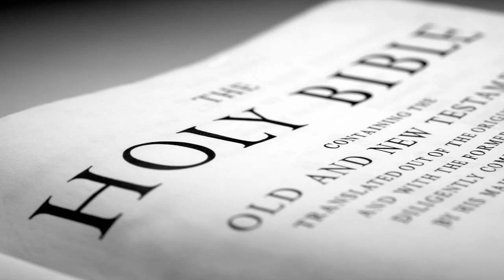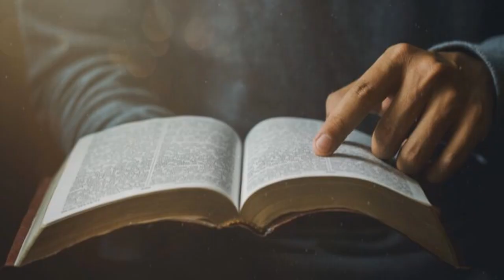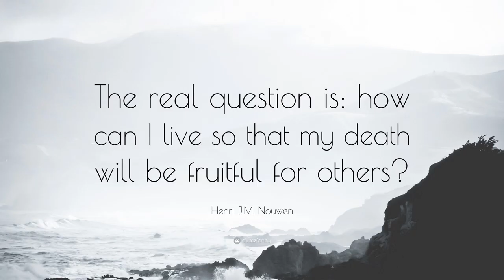Gospel reflection; Spiritual kinship